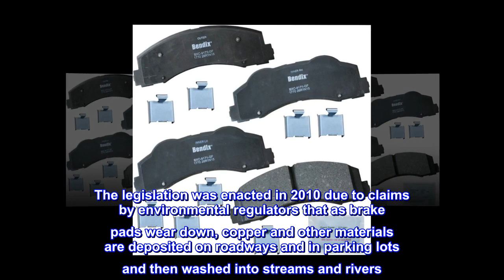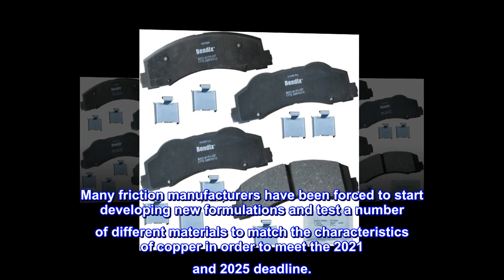Bendix Premium Copper Free CFC1770 Ceramic Brake Pad (with Installation Hardware Front)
Vehicle tested to ensure performance that meets or exceeds industry standards
OE designed 4-layer premium noise-eliminating shim
100% copper-free vehicle specific formulas
Comprehensive coverage for late model vehicles
Includes hardware, brake lubricant and hangtag
By 2025 all brake manufacturers in the United States must eliminate copper from their friction formulations in order to meet the California and Washington Proposition 65 regulations. The legislation was enacted in 2010 due to claims by environmental regulators that as brake pads wear down, copper and other materials are deposited on roadways and in parking lots and then washed into streams and rivers. Too much copper in the water may damage marine and freshwater organisms such as fish and mollusks. On the way to the 2025 rule the legislation requires brake manufacturers to switch their formulations to low-copper. By 2021 copper content in friction must not exceed 5%. Many friction manufacturers have been forced to start developing new formulations and test a number of different materials to match the characteristics of copper in order to meet the 2021 and 2025 deadline.

Well worth money exact fit easy installed a stop on a dime
They were exact fit easy to install the best brakes I've ever owned they stopped on a dime well worth the money guys